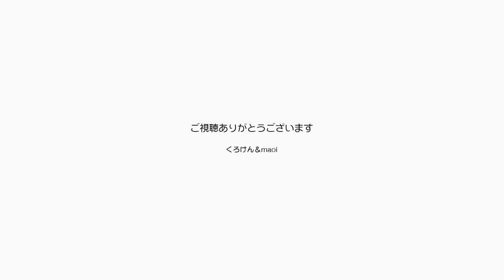ママがポンちゃんをダッコしてみました！地道に練習【Jean & Pont 2847】2022/5/13 保護猫ジャンけんポン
今までのポンちゃんは抱っこが好きではありませんでした。
そして今日ママがダッコしてみても相変わらず好きではなく「おろして～」と鳴きました。
でもねこの感じは慣れればいけそうな気がしてるんです。
なれたら「ダッコ、ダッコ」って言いそうな。